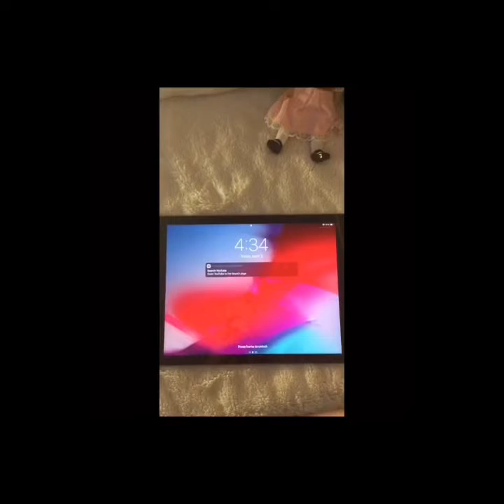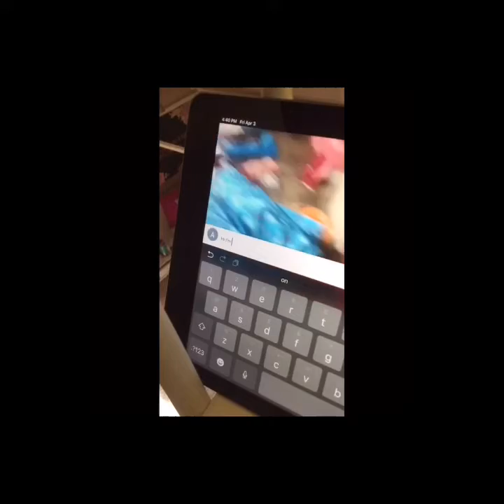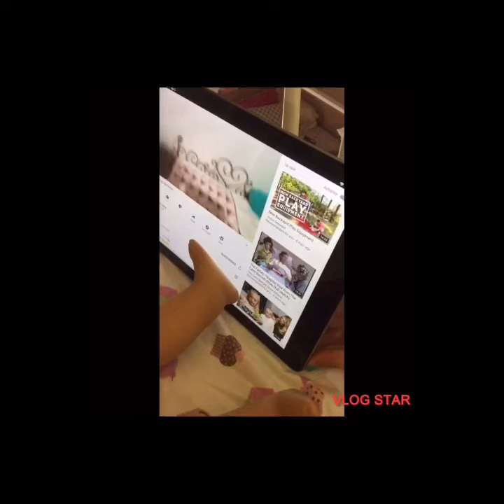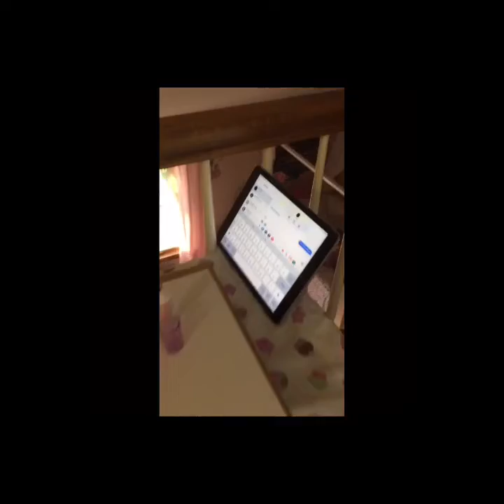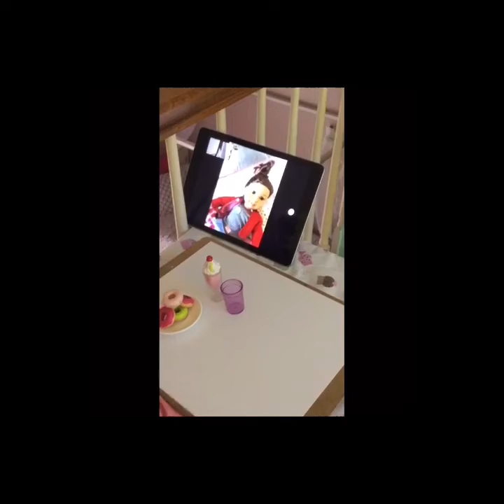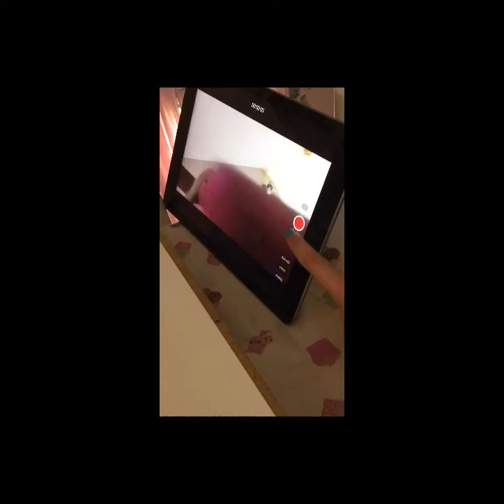Blair vlog # 2 morning quarantine routine